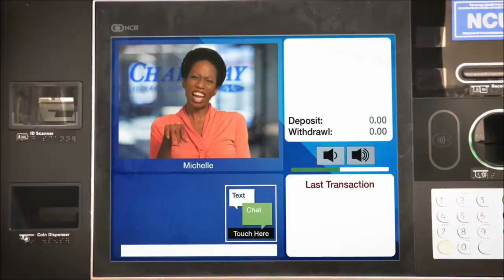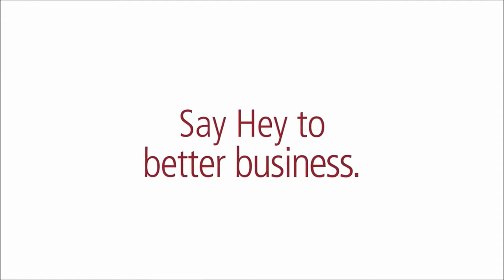Kennesha Walker - Acting Reel (Updated 2021)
Priority Automotive - Commercial
Chartway Credit Union - Commercial
Auto Connection - Commercial
Southern Bank  - Commercial
East Coast Appliance - Commercial
ID Channel - Death by Gossip with Wendy Williams - TV Series "Killer Education"
Priority is now LOYALTY - Commercial